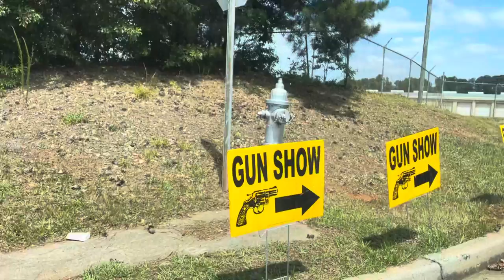VLOG|What’s In Your Starbucks Cup+Gun Show+ The GOATs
Hey Pack and welcome back to another vlog